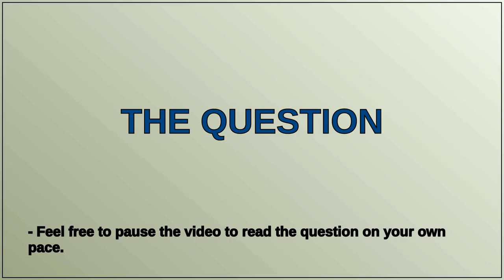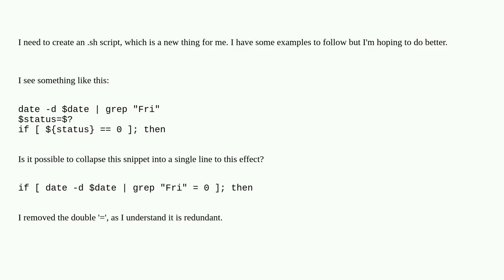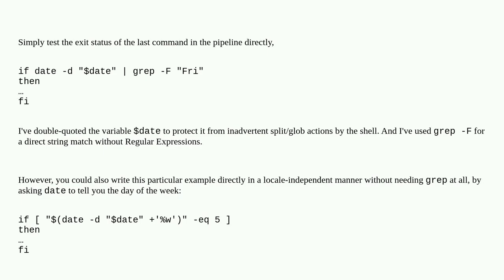How can I collapse three statements into one?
A special thanks goes out to the community

  shell-script